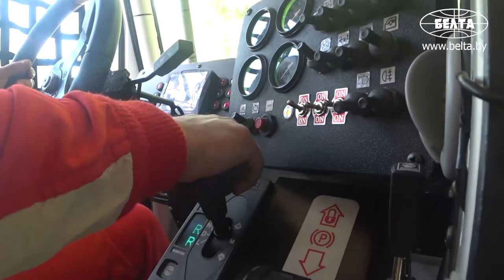Вязович о ближайших стартах и Дакаре-2021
Руководитель белорусской команды "МАЗ-СПОРТавто" Сергей Вязович рассказал о ближайших стратах команды и подготовке к Дакару-2021.